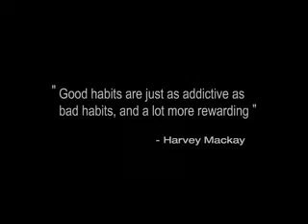Live and Let Diet (teaser)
Edgy animated series developed by Jennifer Bransford for Urban Tech and its Youth Leadership Academy was created for at-risk youth, this series imparts comprehensive life skills in a compelling, relevant, and often hilarious way. The thirteen episode arc, entitled "On the Reel," grabs all ages through Bransford's characters and story, its brutal honesty and situational comedy. Directed by Jennifer Bransford, written by Bill Powers, produced by Joe Neulight, and animated by Craig Patches.